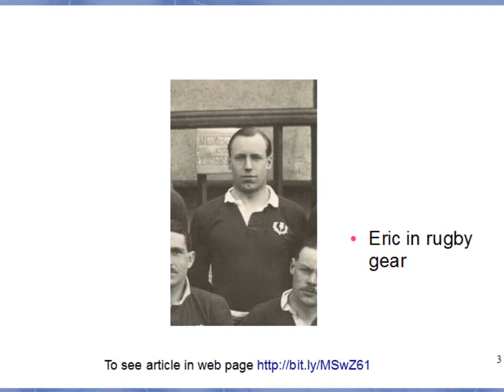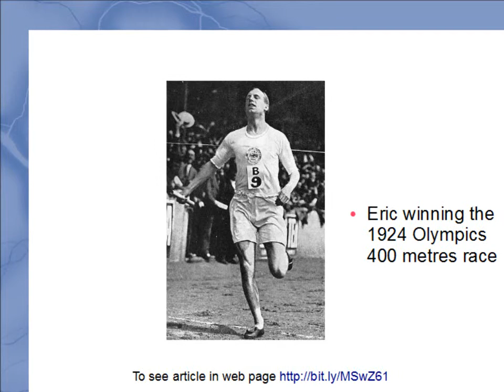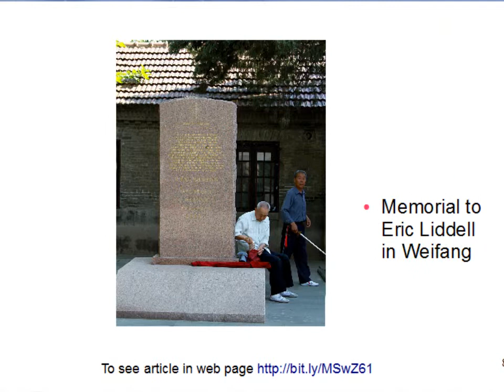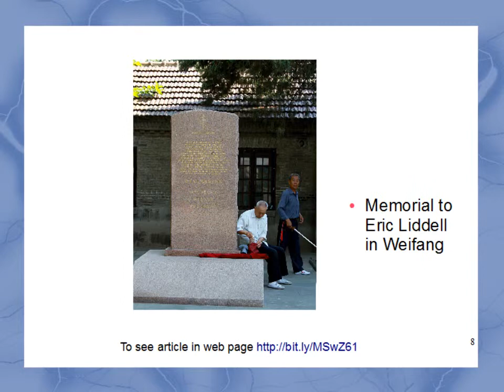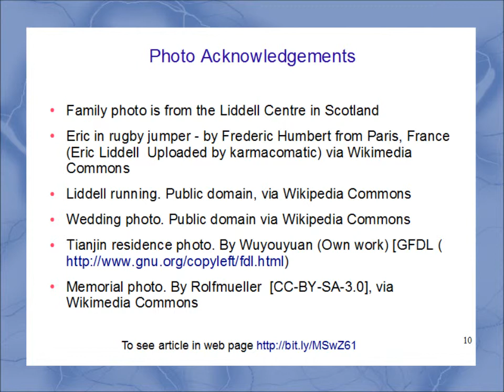Chariots of Fire and Eric Liddell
Item from radio program "Songs of Hope".